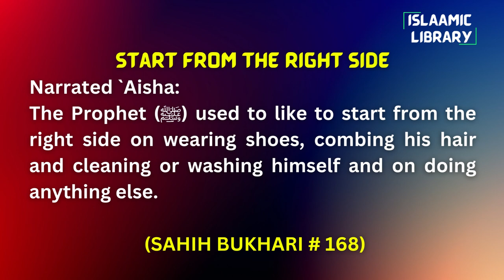Surah Maidah Ayah 67-71 Tafseer in English by Dr. Israr Ahmed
TOPICS COVERED IN THESE AYAHS:
1. Muhammad ﷺ can't even conceal one single ayah.
2. Covenant of Bani Israeel.
3. Jews thought they were the favorite of ALLAH.

Narrated `Aisha:
The Prophet (ﷺ) used to like to start from the right side on wearing shoes, combing his hair and cleaning or washing himself and on doing anything else.